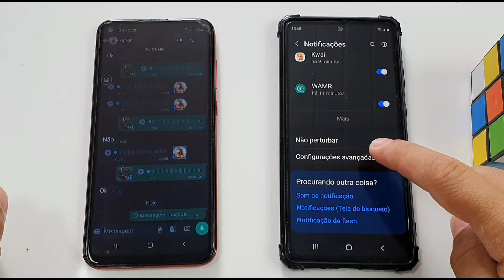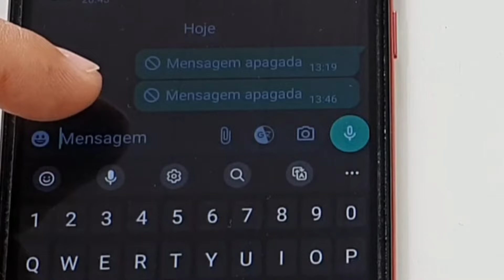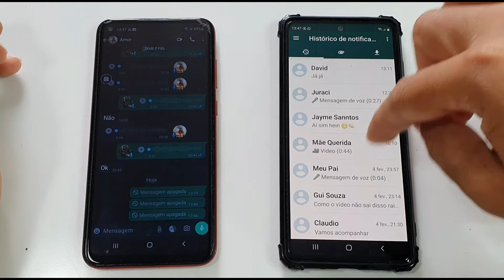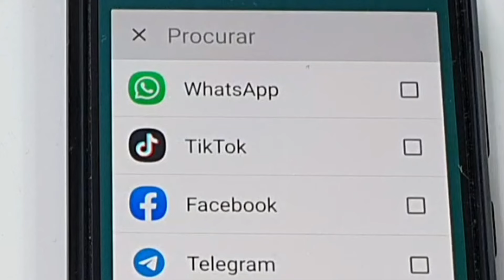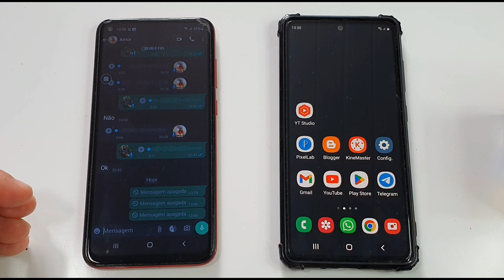Como ler MENSAGENS e Ouvir ÁUDIOS APAGADOS do WHATSAPP // WHATSAPP OFICIAL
olá pessoal no vídeo de hoje trago pra vocês como LER MENSAGENS E OUVIR ÁUDIOS APAGADOS DO WHATSAPP

Download do app citado no vídeo